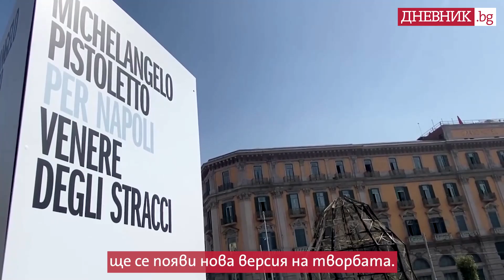"Венера от парцали", от която остана само пелел и купчина желязо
Тази седмица при палеж в Неапол беше унищожена 7-метровата инсталация "Венера от парцали", версия на една от най-известните творби на съвременния италиански художник Микеланджело Пистолето.

Инсталацията, създадена за първи път през 1967 г.,има за цел да сравни вечната красота, представена от Венера, със социалната деградация и консуматорската култура на съвременното общество. От пластмасовата Венера, застанала до купчина изхвърлени дрехи,са останали само металната рамка и купчини пепел. Версии на творбата са излагани в много музеи и държави. В момента една е част от изложба в Рим, а една е част от колекцията на "Тейт" в Лондон.

Пистолето, който е един от най-добрите живи художници в Италия, заяви, че унищожаването на творбата му отразява начина, по който "ние продължаваме да отговаряме на всяко предложение за красота, мир и хармония с огън и война".